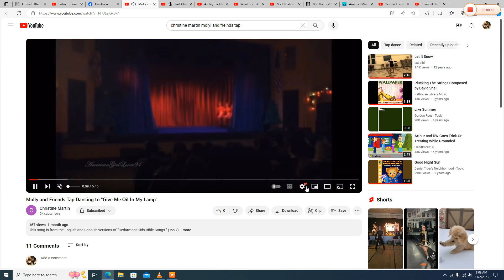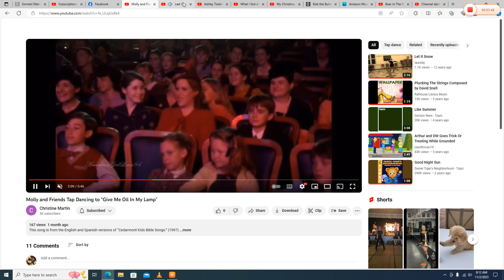Molly and Friends Tap Dancing to "Last Christmas"